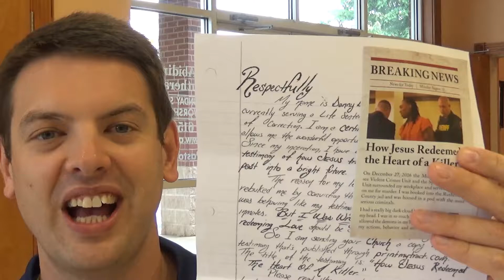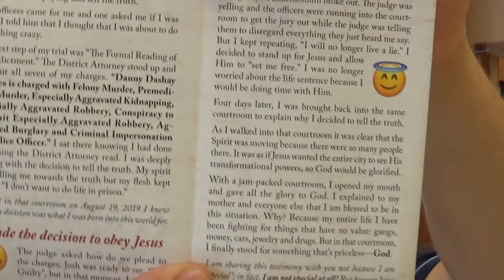Jail Mail: How Jesus Redeemed Heart of a Killer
Good news!